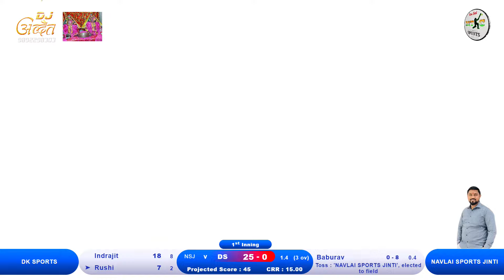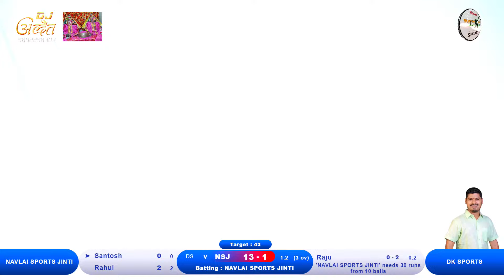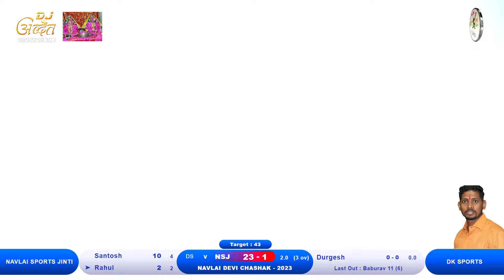NAVLAI JINTI VS DK SPORTS MATCH, NAVLAI DEVI CHASHAK - FINAL_DAY